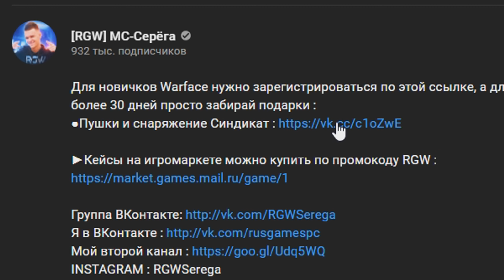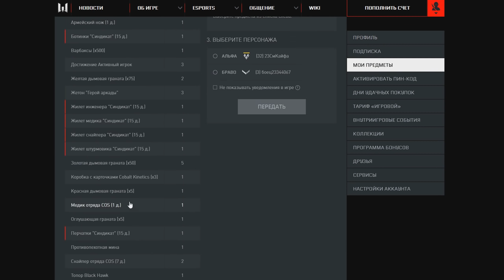ВЫБИВАЮ ЗОЛОТУЮ M4A1 CUSTOM в WARFACE! - 60000 КРЕДИТОВ...